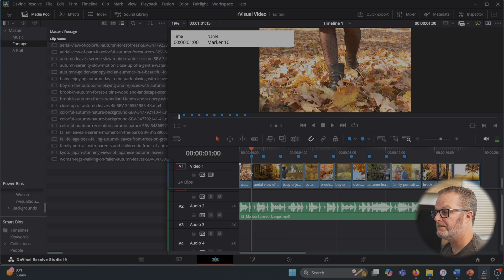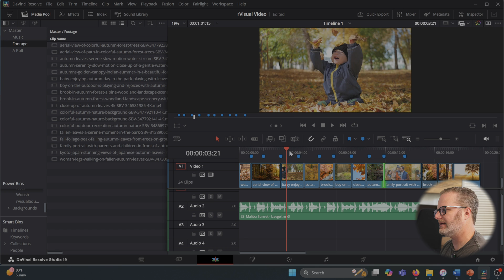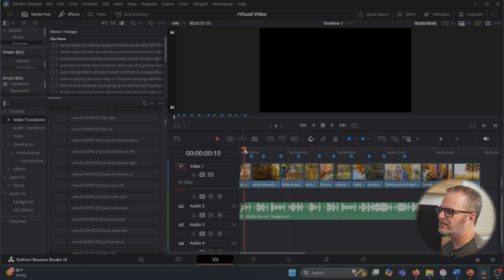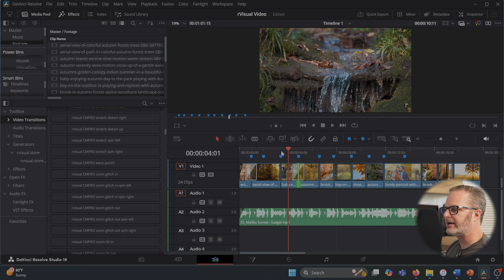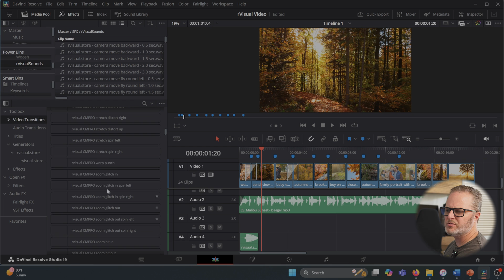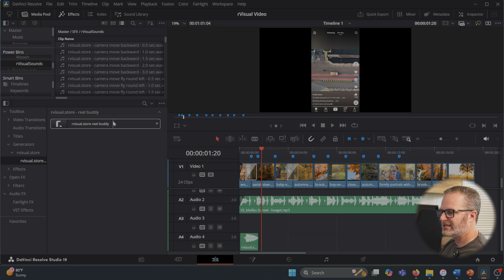Boost Your Video Quality with These 3 Timeline Tricks in DaVinci Resolve featuring rVisuals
When building a montage video with the idea to evoke emotion or feelings in the viewer there are techniques editors can use to add interest to their clips. In this video I demonstrate three tips and showcase my favorite transitions, sound and 'helper' pack rVisuals. This video discusses these techniques with examples in an interesting and easy to use manner.

Resolve 19 is BlackmagicDesign's (BMD) newest production ready release of their award winning and seriously under priced (can you beat free?) professional non-linear video editing software. Historically known for it's color tools, starting with Resolve 14, BMD has integrated new Editing, Sound, 3d Compositing and physics simulation tools not only matching industry stalwarts but in many ways improving the capabilities of the market.

Memory x2
Hard Drive 1
Hard Drive 2
Hard Drive 3
Color Grading Panel
AIO Cooler

My Camera Setups:
Video A Roll, Every type of photo you can imagine
Video B Roll, Second Photo Camera
Lens Menagerie:
Most Used
Fast AF
Bokeh king?
Bokeh king.